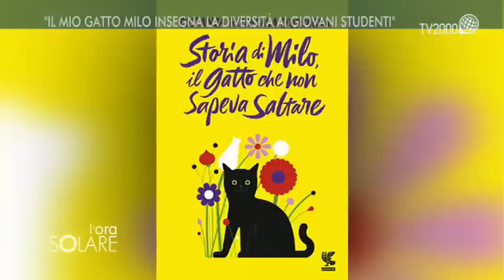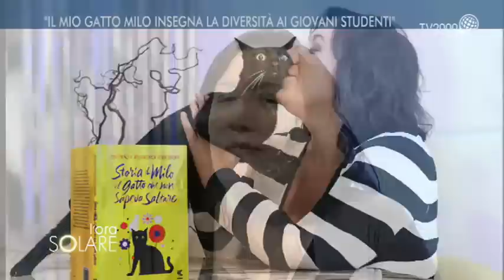Costanza Rizzacasa d’Orsogna, accettare la diversità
La giornalista e scrittrice Costanza Rizzacasa d’Orsogna presenta il suo libro Storia di Milo, il gatto che non sapeva saltare, Guanda Editore, per sottolineare l’importanza di saper accettare la diversità.